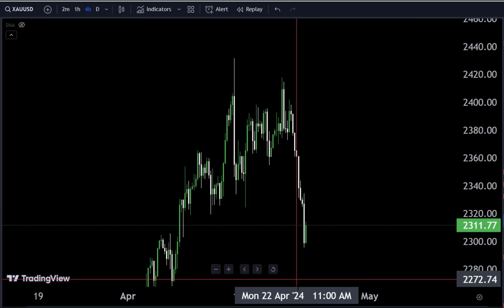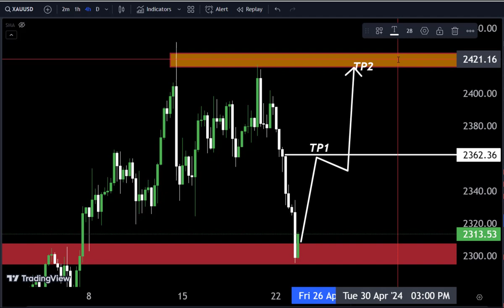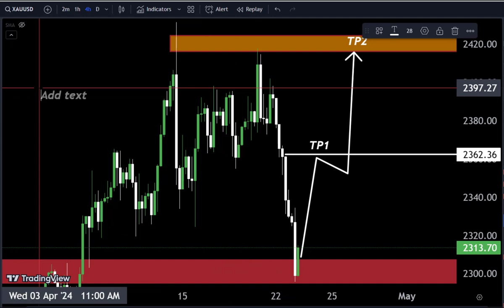GOLD DAILY FORECAST SELL OR BUY UPDATE|| ²² APRIL 2024||Gold Live Signals#gold